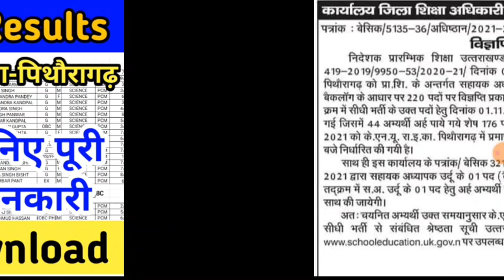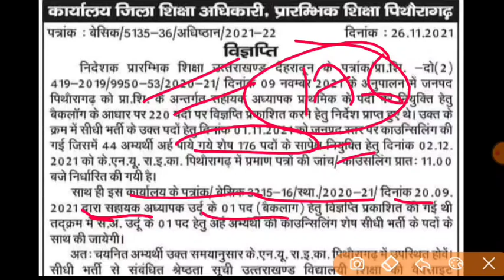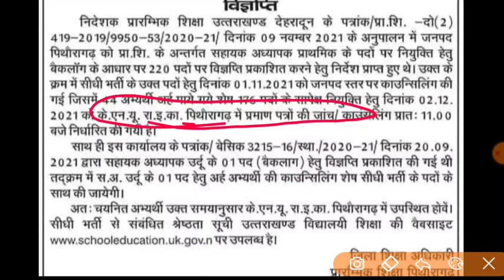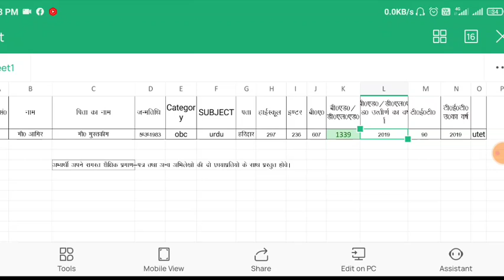उत्तराखंड प्राथमिक शिक्षक रिजल्ट पिथौरागढ़ PRT2020-21 और PRT 2021-22 दोनों भर्ती की List यहां देखें